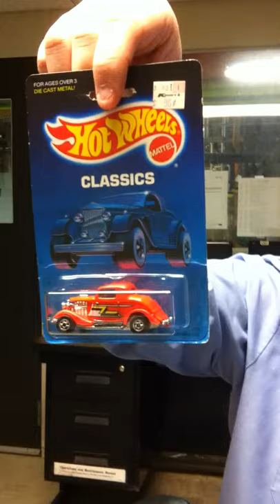ZZ Top's Eliminator (TURN UP YOUR VOLUME)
Based on their car. Not ZZ Top's actual car. The toy version.